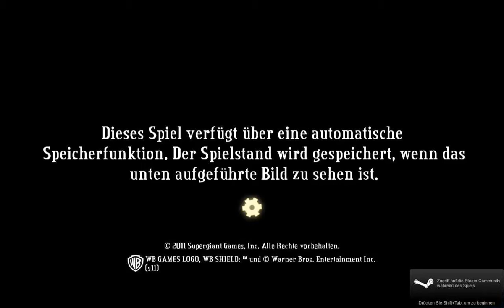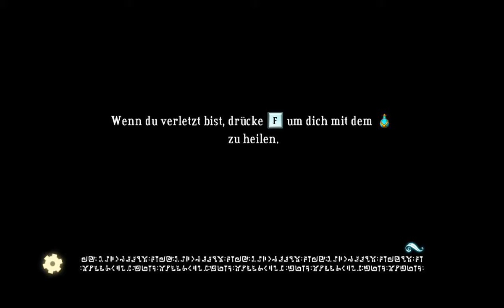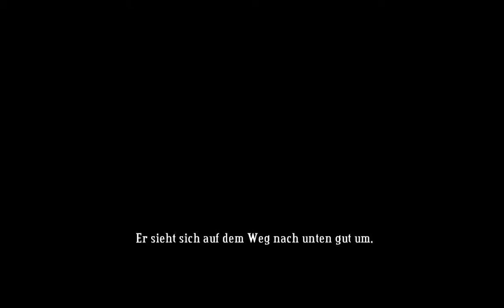Let's Play Bastion Half Blind (German)-01 im Himmel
Mein neus LP ein Adventure mit sehr schönen Zeichen still siehe video